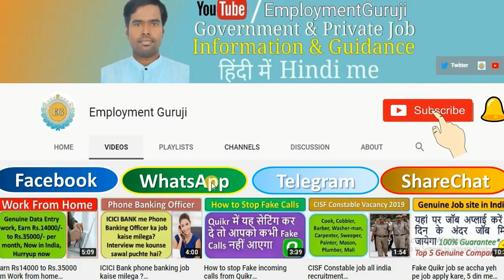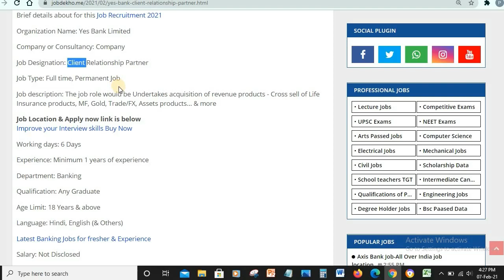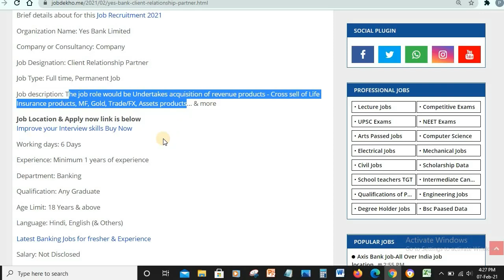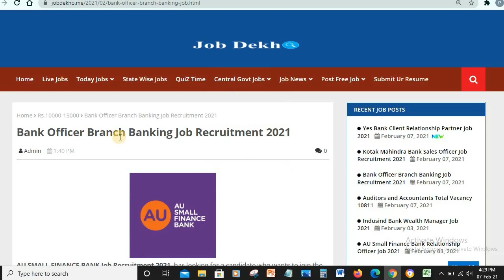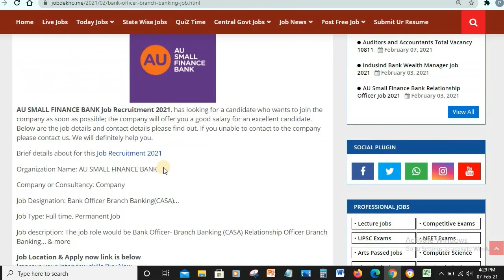Yes bank kotak bank & au small finance bank job recruitment 2021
Private job 2020, private job vacancy,  private job in hindi, private job in telugu, private job in tamil,
Hdfc bank job, kotak mahindra bank job, private job,
yes bank recruitment 2021,
private bank recruitment 2021,
yes bank official website,
yes bank notification 2021,
hdfc bank recruitment 2021,
axis bank recruitment 2021,
direct recruitment in private banks,
indusind bank jobs for freshers,
private bank jobs for freshers,
axis bank direct recruitment,
dhanlaxmi bank careers,
yes bank recruitment 2021 in tamilnadu,
yes bank bpo,
yes bank careers yes bank careers,
http yesbank taleo net,
yes bank salary,
yes for you login,
idfc bank recruitment 2021,
tipsviralbuzz xyz pnb,
www tipsviralbuzz xyz 2021 india,
www tipsviralbuzz xyz jharkhand,
tipsviralbuzz xyz airtel,
axis bank recruitment 2021karnataka,
bank of baroda recruitment in karnataka,
kvb recruitment 2021,
www nekrtc in 2021,
upcoming hescom recruitment 2021,
jobdekho.me yes bank job,

Note: Employment Guruji channel provide job related information. Please do not pay money to any consultancy or any company for job. We (employmentguruji) not responsible for anything that happens with you.